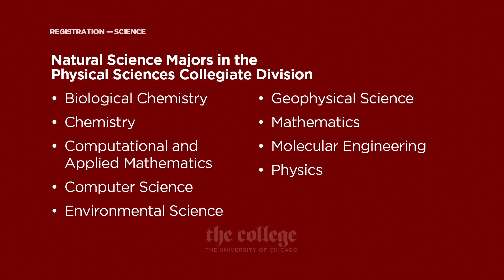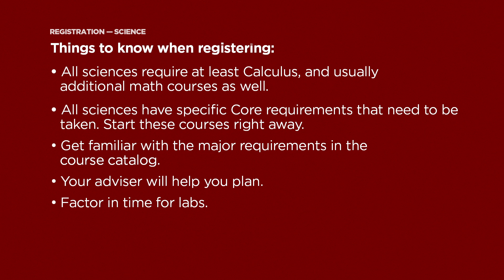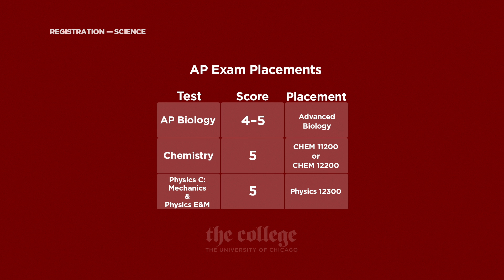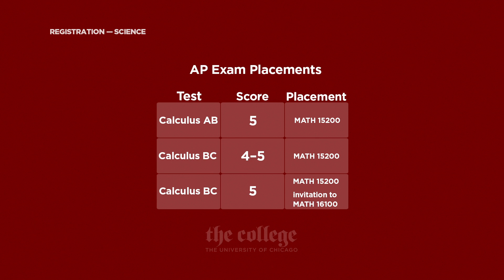Pre-Registration Guide: Majoring in the Sciences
Students who wish to major in the sciences—or think they might major in a science—need to begin their science coursework early. In this video, you will learn about how to get started with your science Core courses to put you on the right path.